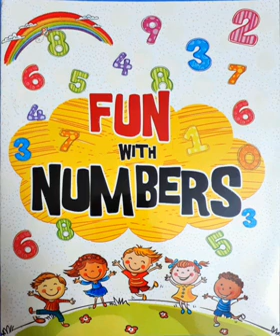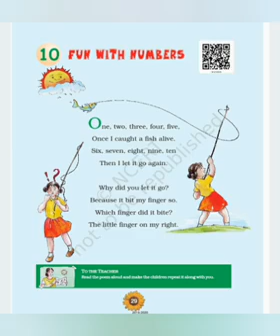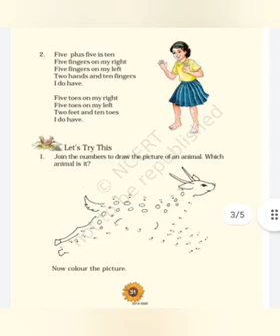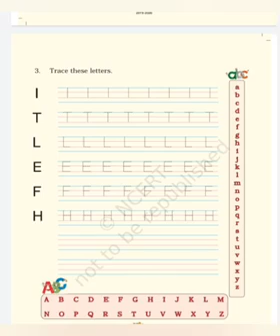Fun with numbers class 1st chapter 10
Description of poem with excercises